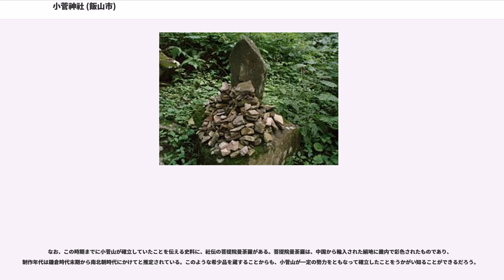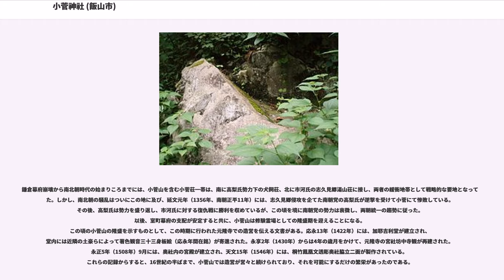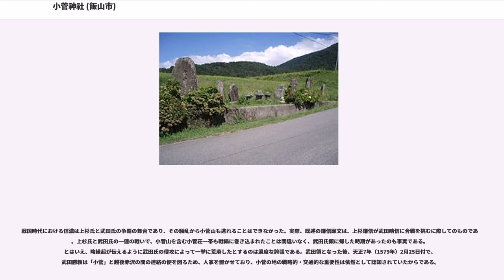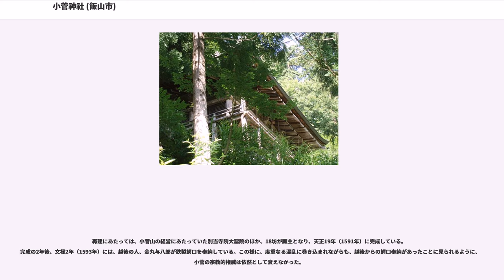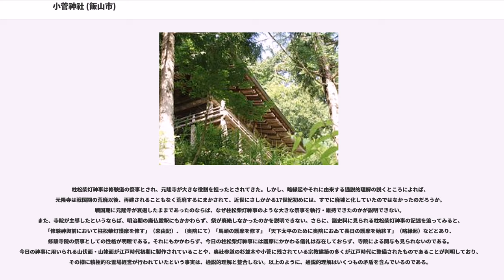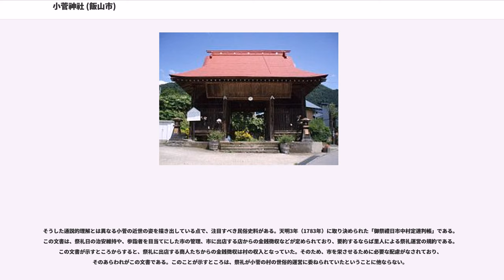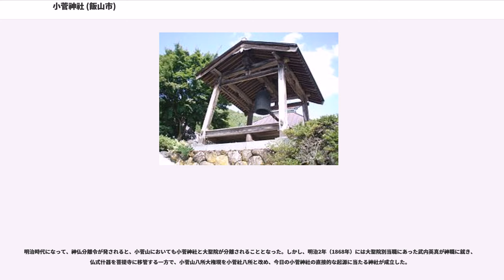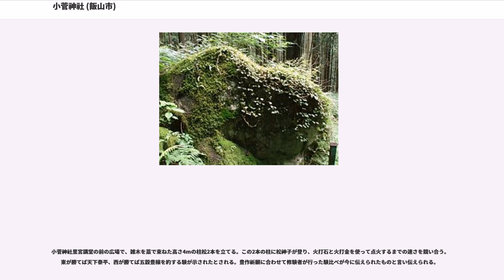小菅神社 (飯山市)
小菅神社（こすげじんじゃ）は長野県飯山市にある神社。戸隠・飯綱と共に信州三大修験霊場の一つ。

諸伝承によれば、役小角が開山した修験寺院・小菅山元隆寺（こすげざん がんりゅうじ）が小菅神社の起源である。その後、幾度かの退転と再建を繰り返した後、明治時代の神仏分離により、神社とされ、今日に至っている。なお、本項目では、前近代における寺院（小菅山元隆寺）と近代以降の神社（小菅神社）とを歴史的に一体のものとして扱い、両者を総称して指す呼称として、霊場としての名でもある小菅山を用いる。

小菅山の確実な創建年代は判然としない。しかし、社の由緒を伝える幾つかの古文書によれば、役小角によって開山された修験寺院・元隆寺が、小菅山の起源であるという。それらの文書が伝えるところを要約すると、仏法を広めるのに相応しい地を求めて役小角が諸国を巡っていた折、小菅山に出会い、神木霊草に満ちた山野のありさまに心を打たれているところに地主神が現れた。役小角は、地主神から、この土地が諸神集合の地であり、仏法を広めるにまさに相応しい地であり、地主神自らも守護を与えると告げられた。このお告げを受けた役小角が祈願に勤しんでいると、今度は小菅権現が出現した。小菅権現は、自らが馬頭観音の化身であり、仏法の擁護と興隆に力を貸すと告げた。役小角は、小菅権現を主神とし、併せて熊野・金峯山（吉野）・白山・立山・山王・走湯・戸隠の7柱の神々を勧請し、祀ったという（表1）。

こうした由緒を伝える最古の文書は、おそらくは天文11年（1542年）、別当并衆徒中の名義による「信濃国高井郡小菅山八所権現元隆寺来由記」であろう。この文書は、上記の他にも、東夷の叛乱が八所権現の神威によって平定されたことを謝して、坂上田村麻呂が大同年間にこの地を訪れ、八所権現本宮や加耶吉利堂を再建したほか、元隆寺を建立し、諸塔堂を整備したと伝えている。

戦国時代には、小菅山一帯は、上杉氏の庇護下に置かれ、なかでも上杉謙信の弘治3年（1557年）の願文は、小菅山の由緒に言及している点で注目される。この願文で謙信は、坂上田村麻呂の名に触れつつ武運を祈念しており、小菅山信仰の広がりを読み取れる。しかしながら、しかし、そうした繁栄も、永禄10年（1567年）の川中島の戦いまでのことであり、この合戦で敗退した上杉軍を追撃する武田氏の軍勢によって、元隆寺は兵火に遭い本堂を除く堂塔はことごとく焼失した。その後も繰り返し兵火にさらされたため、元隆寺に常住するものがなく、慶長初年（1600年）頃には完全に廃墟と化してしまった。「信州高井郡小菅山元隆寺略縁起」（慶長5年〈1600年〉/元禄元年〈1688年〉）が伝えるところによれば、百年近くを経た元禄元年（1688年）においても、再建はなされず荒廃するままにまかされ、かつての伽藍も田畑や民家、荒野に帰してしまったという。

役小角によって開山され、繁栄を見た後、武田氏の兵火によって衰退するに至ったという、小菅山の由緒にまつわる上述のような理解は、戦国時代から近世初期にかけて成立したものである。こうした理解は、地元においても広く信じられているだけでなく、それを裏付ける有力な古文書が見られることから、歴史学においてもしばしば通説として扱われてきた。

しかしながら、繁栄から衰退に至る過程を述べた諸史料の性格を勘案すると、それら諸史料の記述をただちに史実として受け入れることは難しい。かかる由緒を述べ伝える主要な史料として挙げられるのは、信州高井郡小菅山元隆寺略縁起である。この文書は慶長5年（1600年）に記され、元禄元年（1688年）に改稿されたとされる文書である。しかしながら、この文書は元隆寺の別当大聖院によって作成されただけでなく、版木に刷られて頒布されており、それなりの資金を必要としたはずである。武田氏の兵火に遭った後、元隆寺がもし衰退するにまかされていたのだとしたなら、そのような事業が可能であったと考えるのは不自然である。

近年の小菅山研究が、小菅の民俗研究や、他の史料を採り入れて明らかにしつつある小菅山の歴史は、上記のものとはやや異なる姿を示している。

表2に小菅山に関する主要な史料を示す。以下の記述では、表2に示す史料に言及する際は表中の略記を用いる。

他の修験霊場にも見られるように、小菅山にもまた自然信仰の層を見出すことができ、そ...